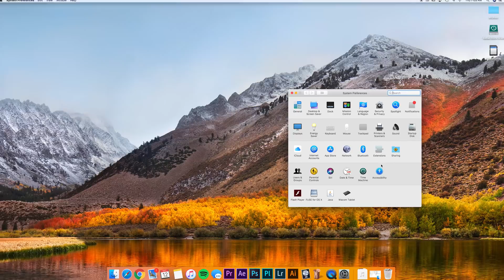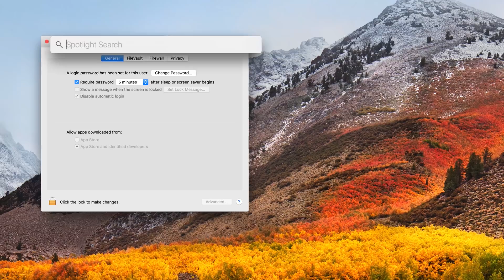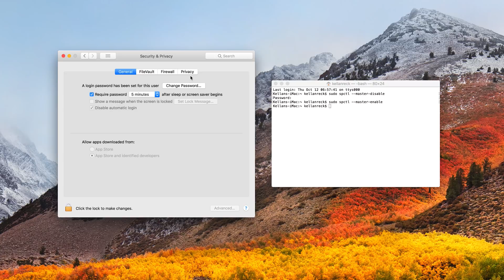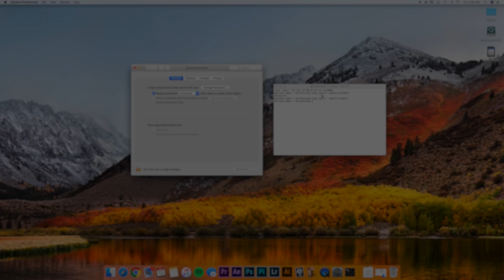MacOS High Sierra | How to Allow Apps from Anywhere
Running into issues installing downloaded apps on your Mac in Sierra or High Sierra? Is your computer telling you the file is damaged? Watch this video to learn how to allow apps from anywhere.

Terminal Commands:

Allow Apps from Anywhere: sudo spctl --master-disable

Reset Gatekeeper: sudo spctl --master-enable

📸 GEAR:
Main Camera
LENS I use most often
Great Cheaper Camera
Fantastic LOW LIGHT LENS
BEST VLOGGING MIC
The Beautiful 70-200 LENS
THE GREAT 28
Macro 100MM LENS
Best Memory Card
Intervalometer for Time Lapses
Drone - Mavic Air

🖥 EDITING:
Adobe Creative Cloud